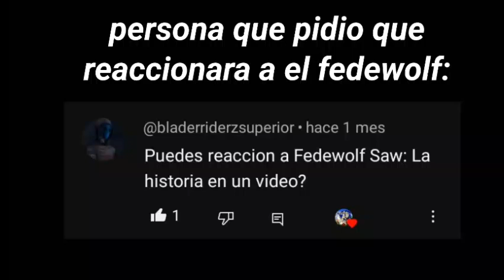HonixPl4Y reacciona - Las 5 Mejores Películas de Tom Cruise | FEDELOBO